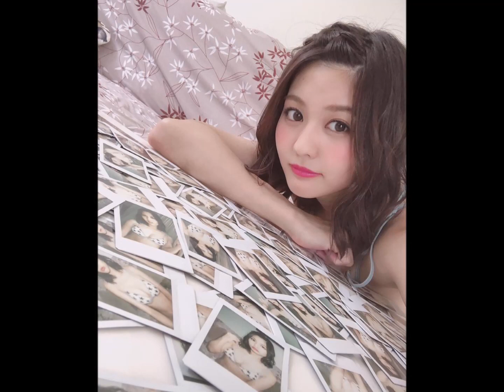【林ゆめ】『レースクイーンオブザイヤー』～新くびれ女王～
【林ゆめ】
生年月日：1995年10月18日生まれ
出身地：北海道・富良野市
身長：168cm
スリーサイズ：B84 W53 H87

【関連動画】

『頭文字D』のしげの秀一最新作『MFゴースト』から